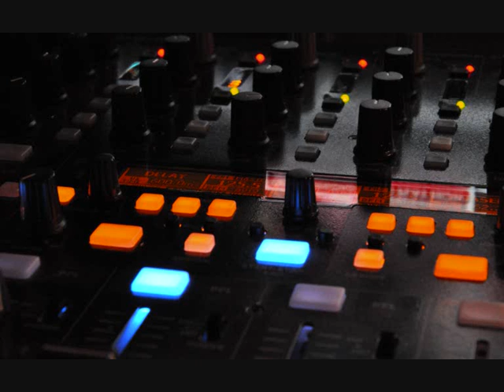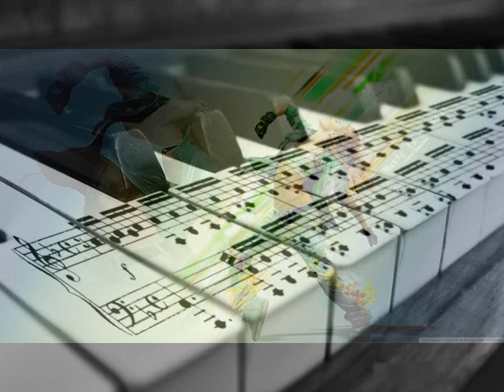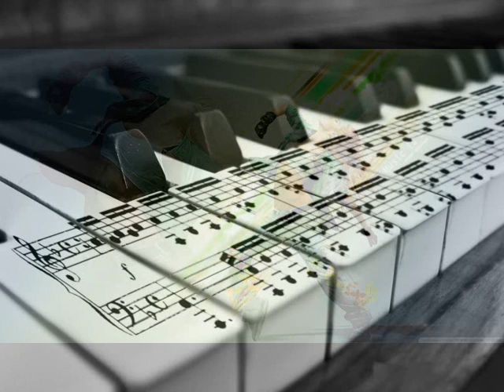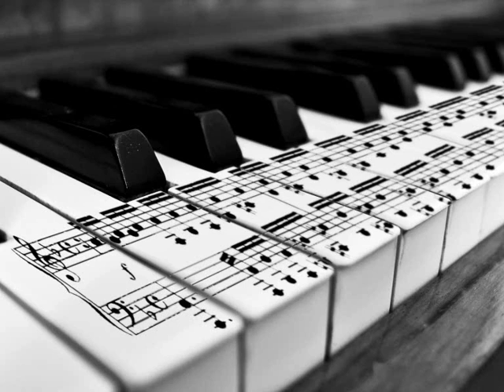Manu Chamon - Afro Mix/Deep House/Nu-Disco/House/Soulful House/Tech House & Vocal Mix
Now I want to thank you all and wish you all the best!